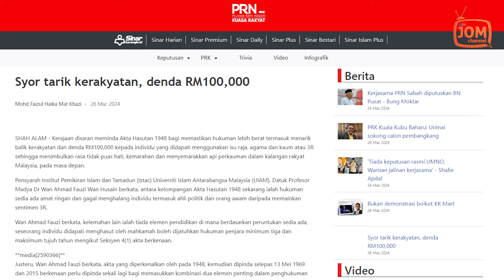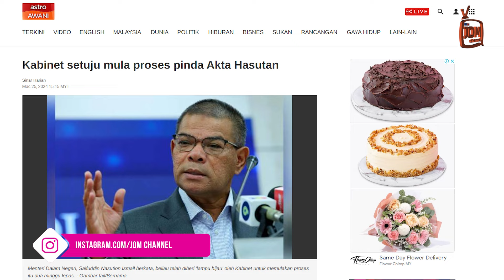27.03.2024 - FOKUS 5.45 | PANAS!! HUKUMAN SEDIA ADA AKTA HASUTAN 1948 DILIHAT TERLALU RINGAN?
Kerajaan disaran meminda Akta Hasutan 1948 bagi memastikan hukuman lebih berat termasuk menarik balik kerakyatan dan denda RM100,000 kepada individu yang didapati menggunakan isu raja, agama dan kaum atau 3R sehingga menimbulkan rasa tidak puas hati, kemarahan dan menyemarakkan api perkauman dalam kalangan rakyat Malaysia, pada masa depan.